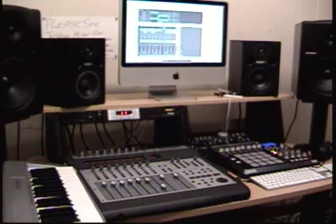R&B Track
I love this track